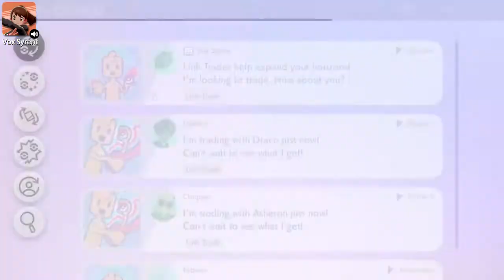Pokémon Sword - 2-Player Nuzlocke Challenge #22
No level grinding today!
Just pure plot progression as we climb our way up Rose Tower!

00:00 - 2-P VS Vox Syreni
19:26 - Plot: Rose Tower
1:02:15 - VS Oleana
1:10:10 - Plot: Rose Tower